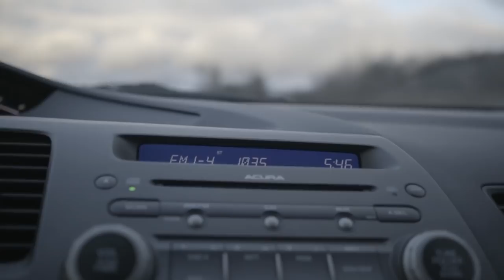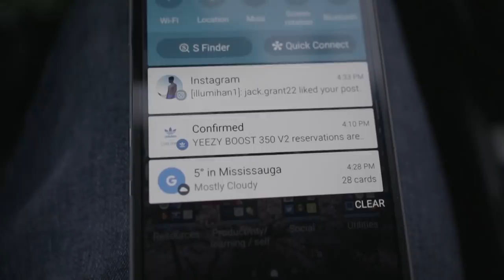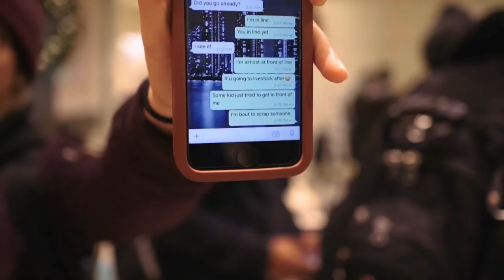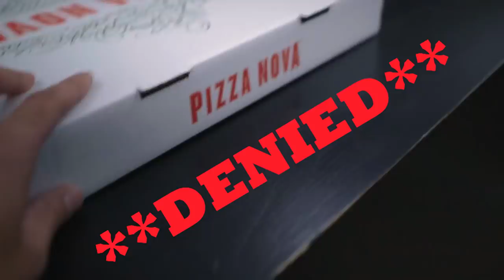WEARING FAKE JORDAN OFF WHITE AT THE JORDAN STORE TORONTO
I make an unexpected trip to the Jordan store in toronto, to go sign up for a raffle for one of the most anticipated and limited nike collab sneakers. it is the Virgil Abloh collaboration sneaker with Nike. the Off White Air Jordan 1. I also wear a pair of fake off white jordan 1s and see if it costs me my raffle win. Watch the video to find out!

Camera I use
Mic I use